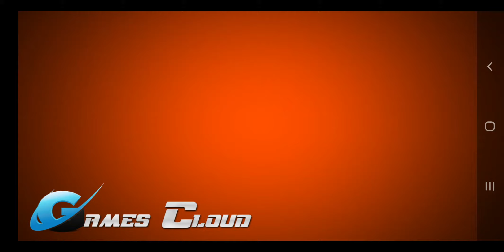Tuk tuk Rickshaw Driving Android Gameplay - SuBjeCt FRee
Tuk tuk Rickshaw Driving Android Gameplay
- SuBjeCt FRee